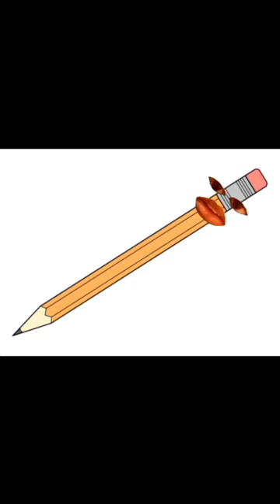Heart to heart conversation between a pencil and sharpener